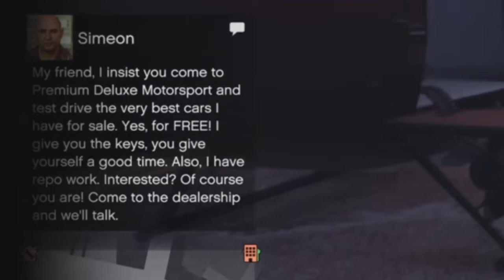GTA 5 Online : Luxury Autos & Simeon's Showrooms now available !!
Luxury Autos & Simeon's Showrooms now available in GRA 5 Online !
Luxury Autos - Turismo R & Omnis e-GT
Simeon's Showroom - Dubsta2, Picador, Hermes, Gauntlet Hellfire, Penumbra FF

You can test drive cars in Simeon's Showroom but it looks like you can only view the ones in Luxury Autos.

Luxury Autos is an auto dealership appearing in Grand Theft Auto V and Grand Theft Auto Online.

it is located on the ground floor of the multi-level Rockford Hills Valet Parking building at the intersection of Mad Wayne Thunder Drive and Eastbourne Way in Rockford Hills, Los Santos.
Sometime in mid-2022, Luxury Autos closed their shop to undergo interior changes, and is set to reopen soon following the events of The Criminal Enterprises update.

00:00 intro
00:10 Simeon's Showroom
02:05 Luxury Autos